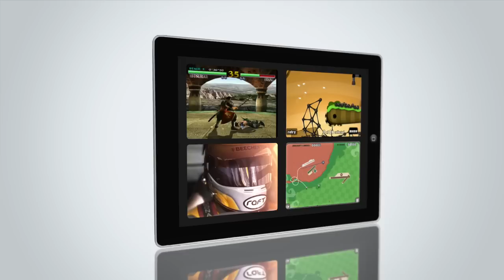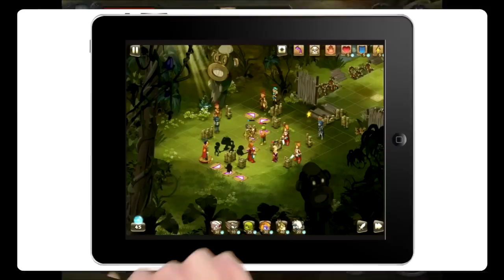L'Hebdo Digital - Episode 4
Découvrez les meilleurs jeux iPhone et iPad sortis cette semaine sur l'App Store.